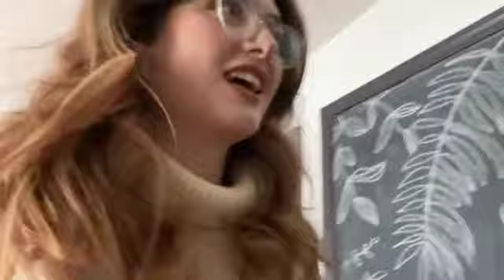my first pancake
video diary